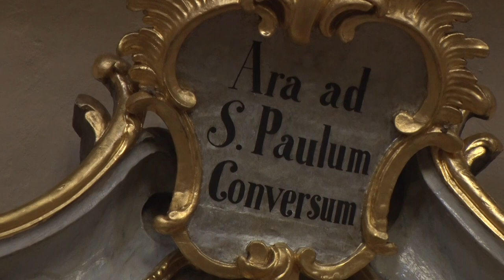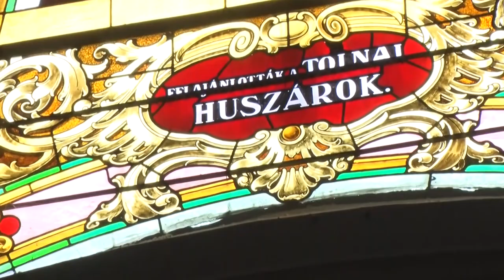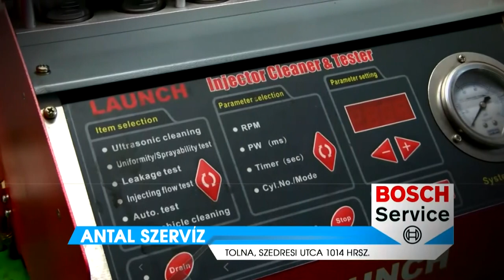Thelena Magazin - 2023.08.09.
Tartalom:
- 250 éves a tolnai római katolikus templom
- 91 éves korában még mindig hódol a szenvedélyének Laszlovszky Imre